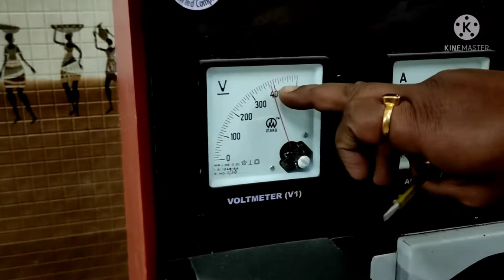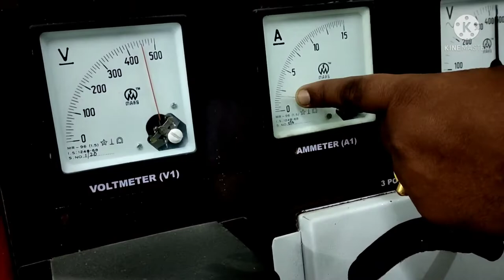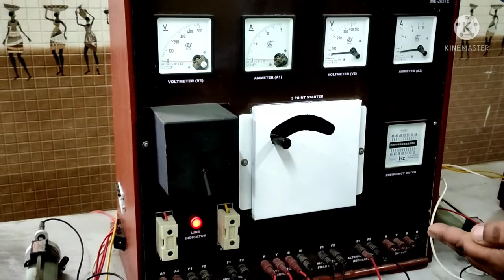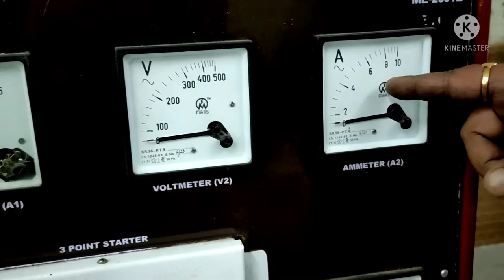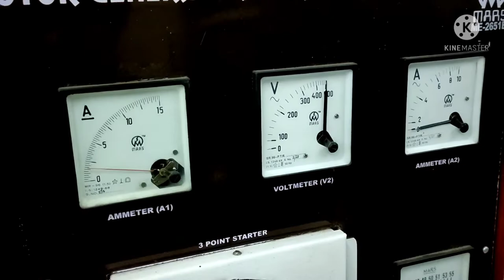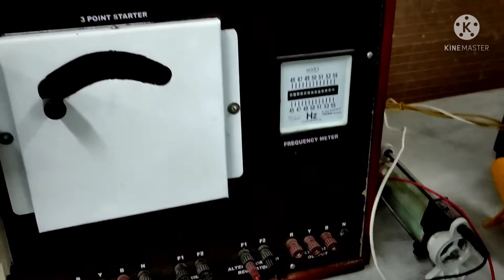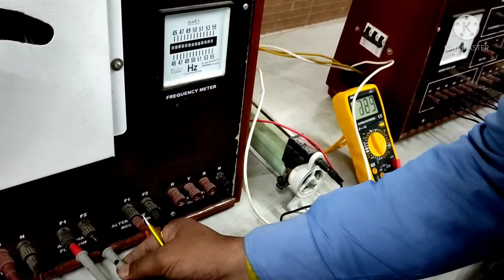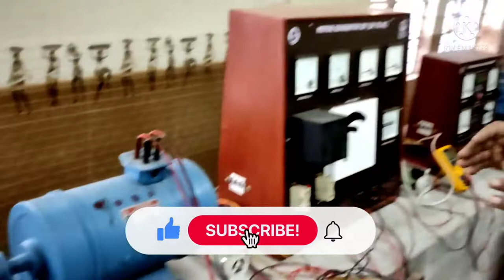HOW AN ALTERNATOR BUILD UP VOLTAGE.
Line and phase voltage , current and power in 3 phase circuits with balanced and unbalanced load -